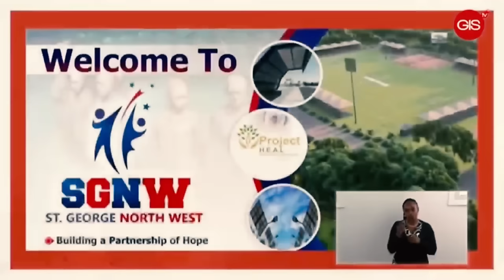Simon Says: Things Keep Getting Worse!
In this explosive episode of "Simon Says," we dive deep into the allegations of corruption within the NDC administration.

From the controversial actions of Senator Lacrette, who seems to blur the lines between senatorial duties and those of a parliamentary representative, to the peculiar situation of Ron, who, despite his recent demotion, continues to pose as if he's still a minister. We also shed light on the plight of seed beneficiaries left waiting under the scorching sun.

Join us as Simon unravels these complex issues, backed by insider insights and expert analysis.